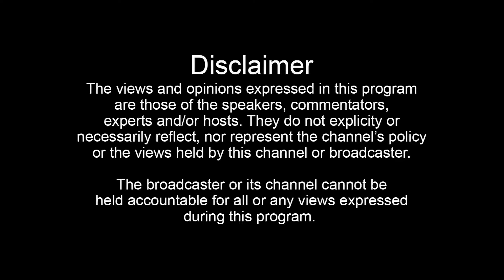Episode 10 :Psychedelic Medicine_SA,Hidden Plant Medicine,Healing Childhood Trauma,Time Travelling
Talking everything psychedelics, we had a chat with Lwazi who educated us on psychedelicmedicine ayahuasca trauma psychedelictherapy at the highestfrequencypodcast, Interesting to learn about the benefits of psychedilics

For more information on Psychedelic Medicine,please contact them below